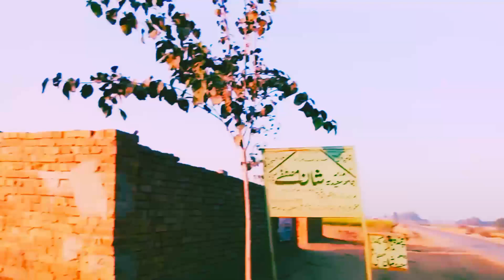Ye Mary Saat Kya Hova|masif.village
main is video mein bata raha hun ki mere balon mein bahut jyada kuchh ki thi ki vajah Se Maine tent karva Di